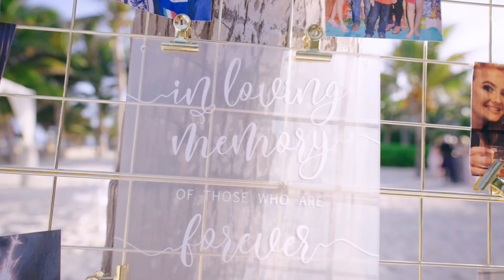Lovely Wedding day at Dorado Royale - My Love Films Videographers